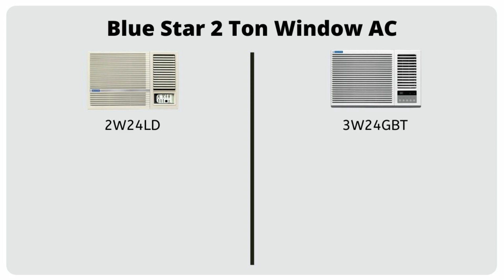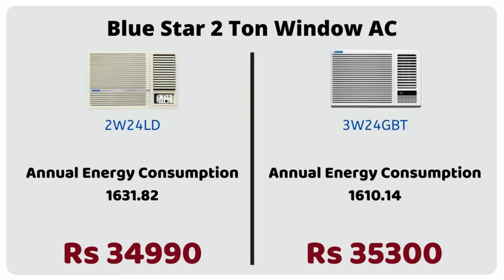Best 2 Ton Window AC in India 2021 | 2 Ton Window AC Review & Price 🔥 AC for Big Room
Window ACs are best as they fit in the window opening and cools the entire room. But, for large rooms, preferably, rooms bigger than 190 sqft, 2 ton window AC is the only option to go for.

If you are looking for an AC for a big room then this video is for you. We've curated a list of the best 2 ton window air conditioners. We've reviewed the features, user reviews and prices of these models.

Blue Star 2 Ton 2 Star Window AC
Blue Star 2 Ton 3 Star Window AC
Voltas 2 Ton 2 Star Window AC
Hitachi RAW222KVD Kaze Window AC

Video Contents:

00:00 Introduction
01:04 Blue Star 2 Ton Window AC Review & Price
02:56 Voltas 2 Ton Window AC Review & Price
04:43 Hitachi 2 Ton Window AC Review & Price